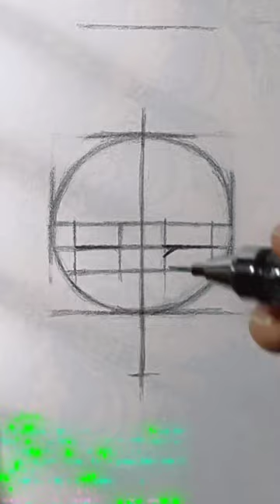how to draw Megumi✨💕